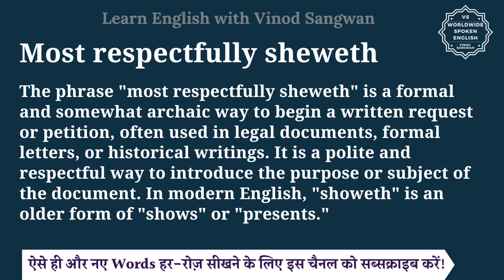Most respectfully sheweth meaning in Hindi | Most respectfully sheweth ka matlab | English to hindi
इस वीडियो में आप Most respectfully sheweth का हिंदी में मतलब समझेंगे और साथ में Most respectfully sheweth का pronunciation भी सीखेंगें यानि की आप Most respectfully sheweth के अर्थ के साथ साथ ये भी सीखेंगें की Most respectfully sheweth को कैसे बोले या Most respectfully sheweth को बोलने का सही तरीका क्या है |

तो बस एक मिनट में सीखिए Most respectfully sheweth को|
Let’s learn Hindi Meaning of Most respectfully sheweth in detail.

Most respectfully sheweth का हिंदी में अर्थ होता है
The phrase ""most respectfully sheweth"" is a formal and somewhat archaic way to begin a written request or petition, often used in legal documents, formal letters, or historical writings. It is a polite and respectful way to introduce the purpose or subject of the document. In modern English, ""showeth"" is an older form of ""shows"" or ""presents."" Here's an example of how it might be used:

""To the Honorable Court,

Most respectfully sheweth the undersigned petitioner, on behalf of the residents of [community], the following grievances and requests.""

In this example, ""most respectfully sheweth"" is used to introduce the petitioner's statement in a respectful and formal manner. However, in contemporary writing and communication, it's more common to use simpler and more direct language.

Most respectfully sheweth को इन उदाहरणों से और अच्छे से समझ सकते हैं